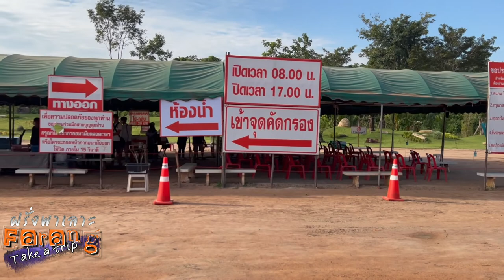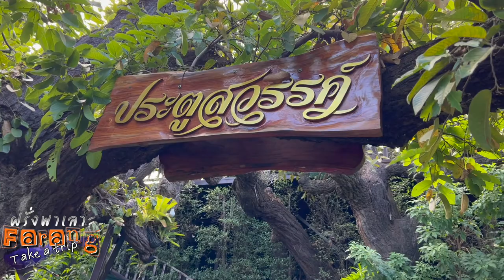13-11-21, Wat tam par Dan, Tempel Sakhon Nakhon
Siamholm video Thailand